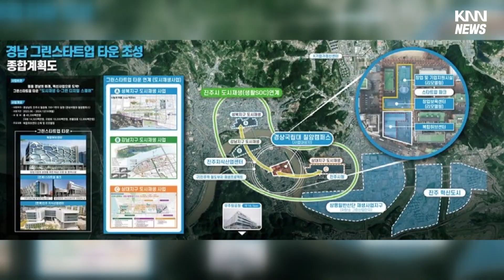경남도 '그린 스타트업 타운 조성사업'에 선정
경남도가 중소벤처기업부가 지역 창업기업 성장 핵심 기반 시설을 구축하기 위해 공모한 '그린 스타트업 타운 조성사업'에 최종 선정됐다고 밝혔습니다.

이번 사업은 기존 창업지원 인프라들이 하나의 협력 지구를 이룰 수 있도록 집적된 친환경 복합허브센터를 건립해 지원하는 것입니다.

도는 이번 공모사업 유치로 2년 동안 국비 145억원을 지원받게 됐으며 총 사업비 453억원을 투입해 진주 경상국립대학 칠암캠퍼스에 그린스타트업 타운을 건립할 예정입니다.